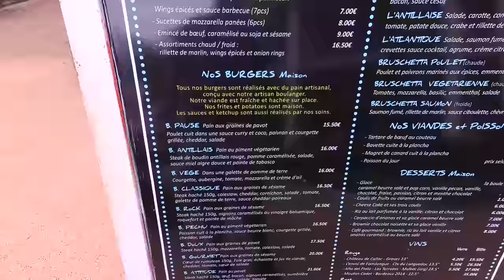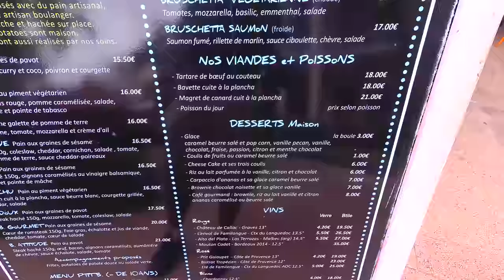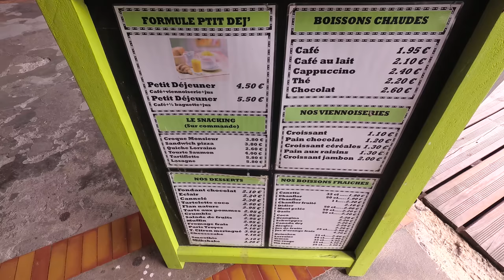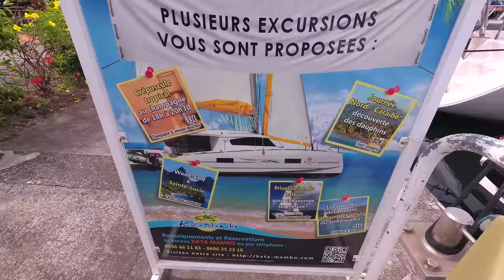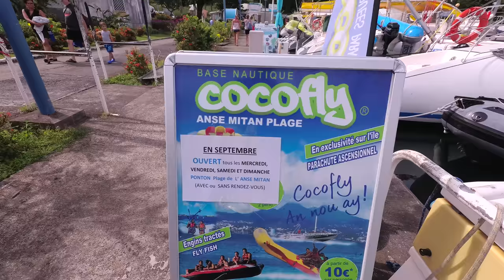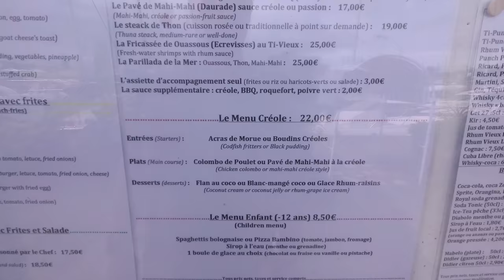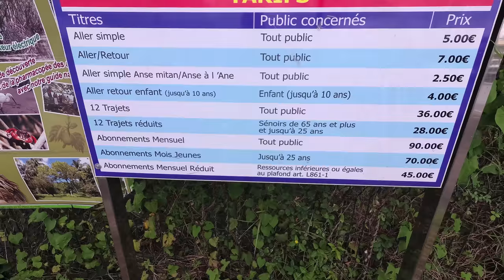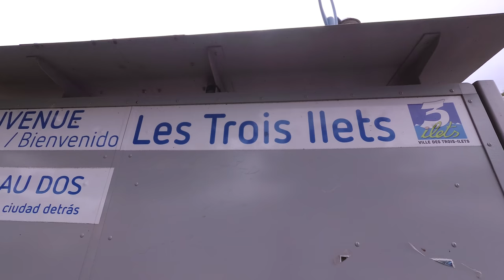Martinique 2017 - French Caribbean Island (4K) - Walking in Creole Village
In the video I am in the French Island in the Caribbean called Martinique. I am at the Creole Village and I walk to the Marina and also show where to catch the ferry. In the next video I walk to some beaches.

Dans la vidéo, je suis dans l'île française aux Caraïbes appelée Martinique. Je suis au Creole Village et je marche à la Marina et montre aussi où prendre le ferry. Dans la prochaine vidéo, je marche vers certaines plages.

En el video estoy en la isla francesa en el Caribe llamada Martinica. Estoy en el pueblo criollo y camino hasta la Marina y también muestro dónde tomar el ferry. En el próximo video camino a algunas playas.

Equipment used to make this video:
1/4 to 1/4 thread camera adapter.

- Ethereum: 0x98a9505eb8ca3a30ec3f73d79ef22ecc57d29d95
Sign up for Uber with code: richarda6251ue

Insert these links in your YouTube video description:
Thanks, Richard